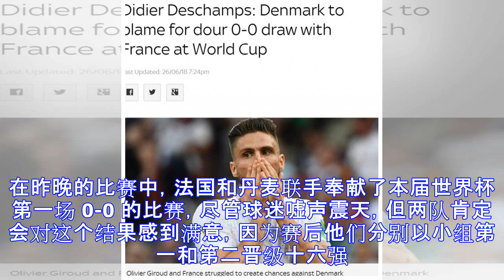德尚：0-0 太闷？怪丹麦战术保守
据天空体育报道，法国主帅德尚表示比赛场面太闷都怪丹麦队战术过于保守。在昨晚的比赛中，法国和丹麦联手奉献了本届世界杯第一场 0-0 的比赛，尽管球迷嘘声震天，但两队肯定会对这个结果感到满意，因为赛后他们分别以小组第一和第二晋级十六强。赛后接受采访时，德尚说道："我们已达到自己的目标，最重要的是拿到小组头名。""这场比赛并不是非常的精彩，因为丹麦队只想保平，他们只要拿到 1 分就能晋级了。虽然他们防守做得很好，但我们也有几个得分机会。"" 我们不需要在这场比赛中冒险，因为 0-0 的结果大家都可以接受，我们曾试着赢下比赛，但这么说吧，最后 15 分钟比赛变得很‘中立’。""这是丹麦的选择，你可以理...